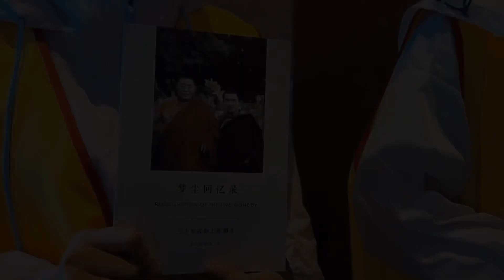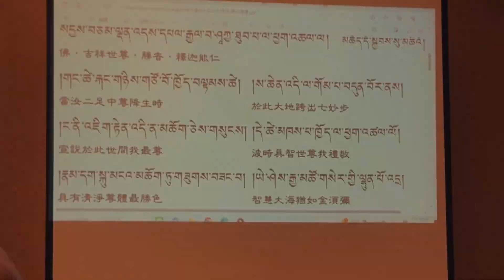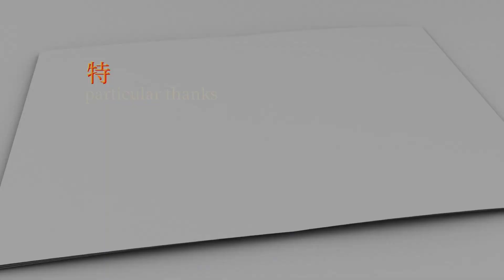（南家佛学会）黄财神法会 见财源滚滚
《黃財神心咒》（盡力多持誦）
嗡 藏巴拉 雜念扎耶 梭哈
Om. Zhenbala. Chaleng chayeh. SoHa

《黃財神心咒功德》"Yellow Wealth God Heart Mantra Merit."
據經藏中說黃財神咒不但是有發財的作用，即使只修黃財神的法也可以成佛。“據大藏經載，釋迦牟尼佛讓黃財神解說其咒功德。黃財神說其咒時
，三千大千世界即發六種震動。眾不退轉菩薩及眾夜叉同聲讚歎，前未所聞，此等稀有殊勝之法。釋尊言說，此咒是痛苦無依眾生之解脫皈依處。非但持誦，僅只視咒，即不生病。持誦此咒，無有愁苦憂惱，身體疼痛不生。此咒猶如寶瓶、如意寶、如意樹，隨其所欲，滿眾生所願。若有人能持此咒者，衣食財寶多聞聰慧無病長壽，隨所願求，無不遂意，獲福甚多
。無福報善根之人，無緣視聽，乃至書寫持誦此咒。佛言，念誦此咒之人
，我必攝受，入不退轉解脫之道路，得不退轉無上菩提，不墮入惡道，成為智人賢者恭敬處。此咒功德，所有神龍夜叉聚於一處，亦評說不盡；菩薩及聲聞緣覺等大智慧身，無能得知；諸佛讚說不已，亦永無盡處。此陀羅尼咒，為三世佛母。諸佛恆常持，持此咒人，能獲六度十地之功德。

According to the scriptures in the Tibetan Buddhist canon, the Yellow Wealth God mantra not only has the power to bring wealth but can also lead to enlightenment. It is said that Shakyamuni Buddha himself instructed the Yellow Wealth God to explain the merits of this mantra. When the Yellow Wealth God recites the mantra, it causes six kinds of tremors in the three thousand great thousand worlds. Bodhisattvas and Yakshas join in praising it with a voice that was never heard before. This is a rare and exceptional practice. Shakyamuni Buddha stated that this mantra is a refuge for sentient beings who are suffering and have no other support. Just by reciting or even looking at this mantra, illness will not arise. Those who recite this mantra will not experience sorrow, suffering, or physical pain. This mantra is like a precious vase, a wish-fulfilling jewel, and a wish-fulfilling tree, fulfilling the desires of all sentient beings. If someone can recite this mantra, they will have an abundance of clothing, food, and wealth. They will possess great wisdom, good health, a long life, and all their wishes will be fulfilled. They will accumulate immense merit. Even those without good karma or merits, even those who cannot see or hear it, or those who write it down and recite it, Buddha said, "I will take them onto the path of liberation without regression, leading them to the supreme enlightenment, ensuring they do not fall into lower realms, and they will be revered as wise and virtuous individuals." The merits of this mantra are beyond the comprehension of the gods, dragons, and Yakshas gathered together. Great beings like Bodhisattvas, Arhats, and Pratyekabuddhas with their vast wisdom cannot fathom it. The Buddhas continually praise it, and there is no end to its virtues. This mantra is the mother of all Buddhas in the past, present, and future. Those who recite this mantra will attain the merits of the six perfections and the ten stages of the Bodhisattva path across the three realms of existence.